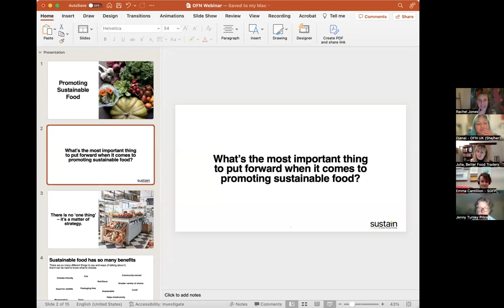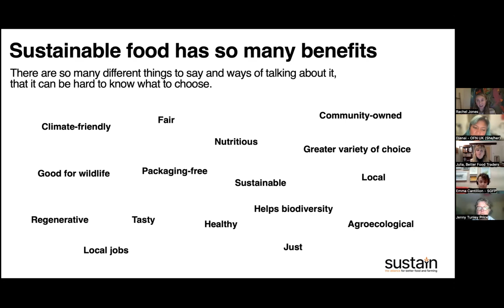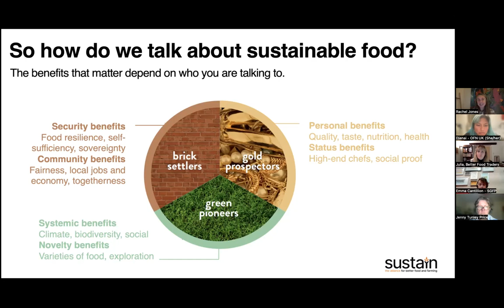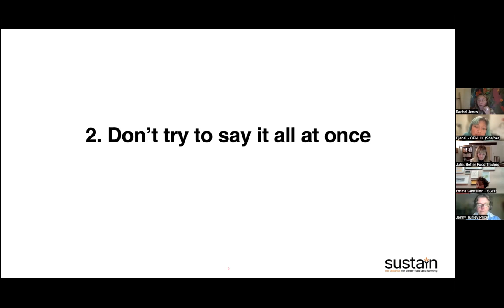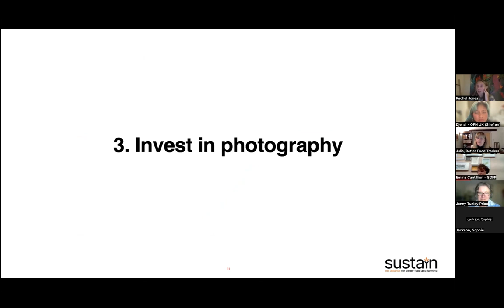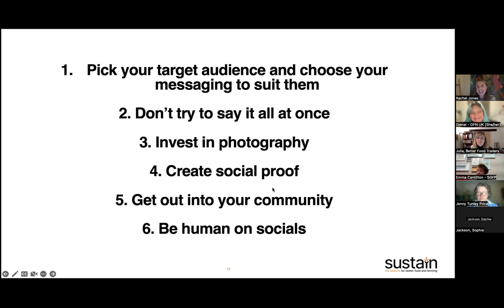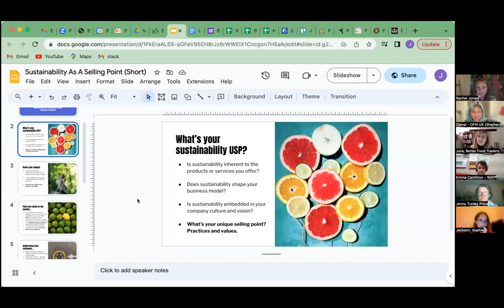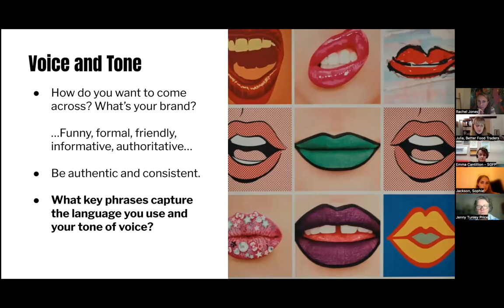Promoting sustainable food: A panel discussion with with Better Food Traders and Sustain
Promoting ethical, organic, sustainable food is no easy task. So, how can we as businesses as well as a community find ways to tell our stories and capture the attention of the public?

Finding the right words and sharing the great work you’ve been doing isn’t always straight forward. And it can sometimes feel very time consuming.

That’s why this session is dedicated to finding new ways to promote the good food movement as well as helping you solidify and grow your customer base. You will hear from three incredible speakers who will talk us through some of their practices when it comes to promoting sustainable food.

The speakers are Anthony Davison at Big Barn, Rachel Jones from Sustain and Julia Kirby-Smith from Better Food Traders who all have been doing amazing work in the food movement and you can expect some awesome and valuable tips and tricks on how to promote sustainable food.